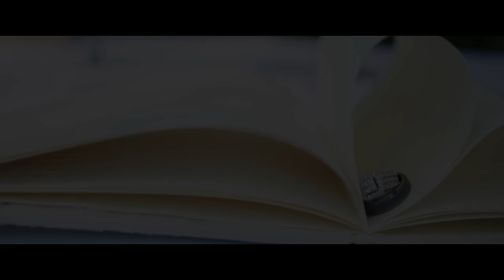HIGHLIGHTS | Vanessa & Jonathan